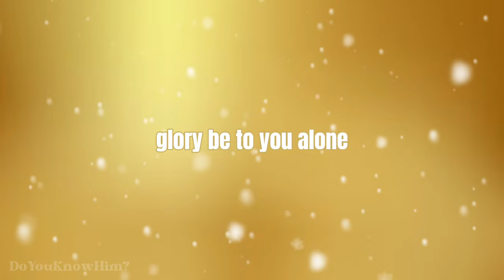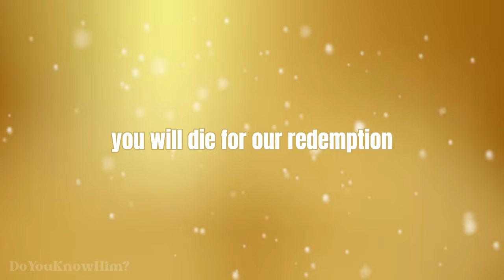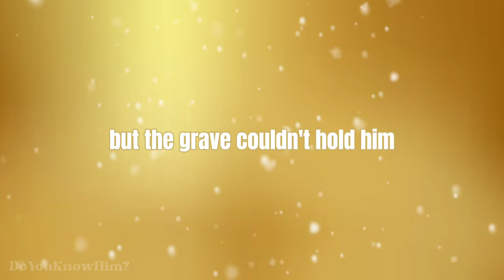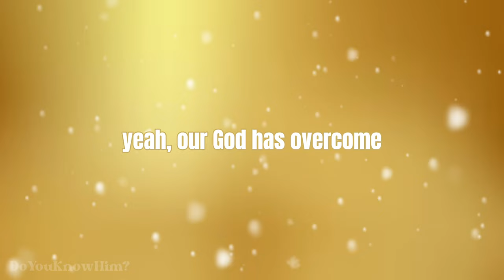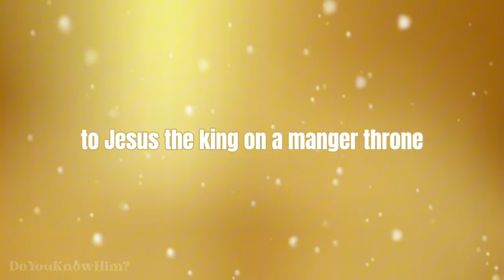“Manger Throne” | by Phil Wickham | Lyrics